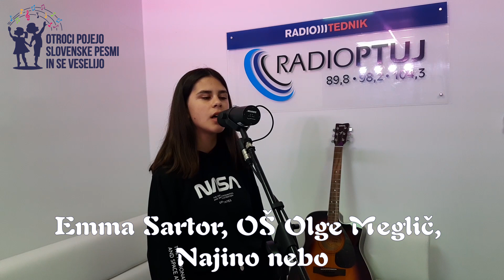Emma Sartor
Polfinalistka OŠ Olge Meglič, v starejši kategoriji. Izbrala si je pesem Najino nebo.
Na Radiu Ptuj 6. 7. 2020.